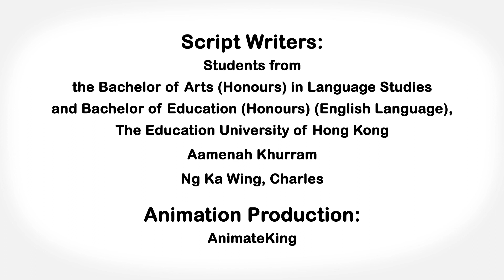Video Glossary of Literary Terms: Theme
The "Video Glossary of Literary Terms", produced by the Department of Literature and Cultural Studies of The Education University of Hong Kong, is an animated series which consists of 11 episodes. The series aims to explain literary terms in a fun and vivid way, so as to facilitate teaching and learning in schools.

Produced by:
Department of Literature and Cultural Studies, The Education University of Hong Kong

Scripts written by:
Department of Literature and Cultural Studies,
Students from the Bachelor of Education (Honours) (English Language) and Bachelor of Arts (Honours) in Language Studies and Bachelor of Education (Honours) (English Language), The Education University of Hong Kong